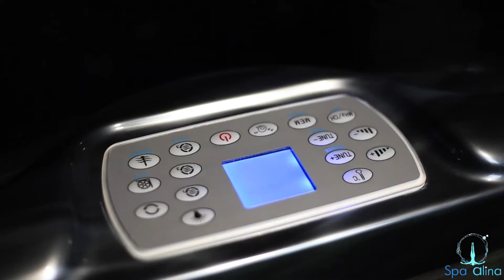Spa Bornéo 6 places présentation par Alexandra | Spa Alina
Spa Bornéo 6 places présentation par Alexandra :

Le spa 6 places Bornéo est un véritable havre de paix pour se relaxer chez soi : ce jacuzzi spa pour 6 personnes se compose d'une baignoire balnéo équipée de 4 places assises et 2 places allongées.
Ce spa de la gamme relaxation est idéal pour se détendre en couple ou en famille.

Les atouts du spa Bornéo :
- Convivial : Avec ses 6 belles places dont 2 semi-allongées, vous pourrez vous relaxer en famille ou entre amis.
- Options inclues : Profitez d'un spa toutes options sur lequel vous retrouverez un compartiment d'aromathérapie pour stimuler votre odorat, ainsi qu'une ligne de LEDs et d'un spot de chromothérapie, et de la musicothérapie avec sa prise audio/MP3 et sa radio FM diffusée par des haut-parleurs.

Plan de la vidéo :
0:00 Présentation du spa Bornéo
0:16 Disposition des places
0:48 Les massages
1:15 Equipements

➽ Pour en savoir plus sur le spa Bornéo 6 places, rendez-vous sur notre

➽ Découvrez notre gamme de spa 6 places sur notre site Internet